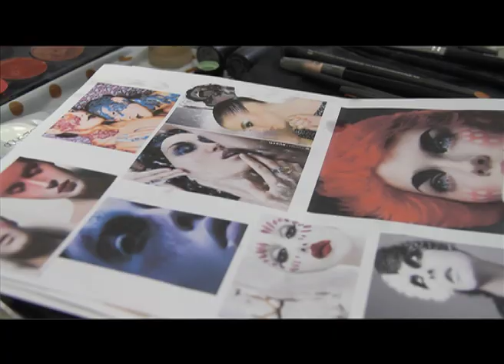photography: wow !! 12 05 11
photography,fashion photography,puttikorn,wow,element,movement,advertising